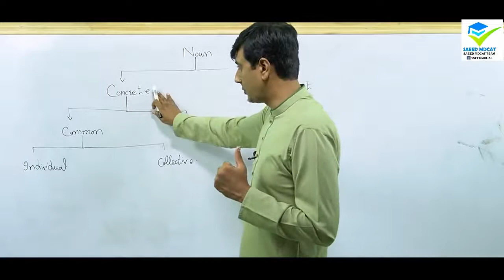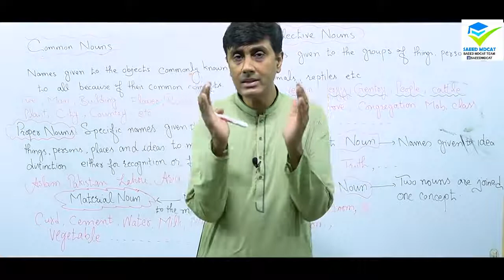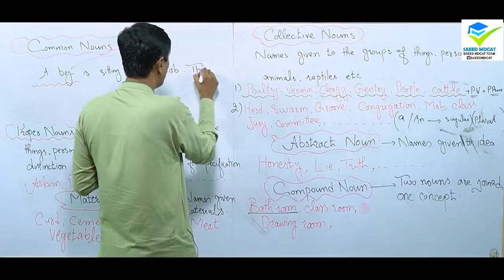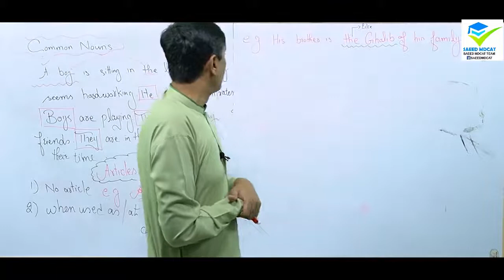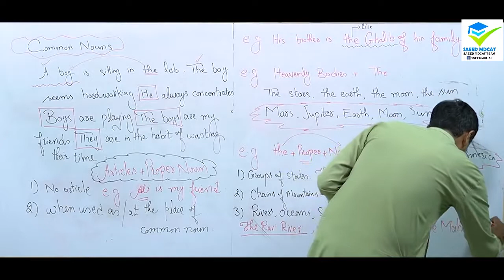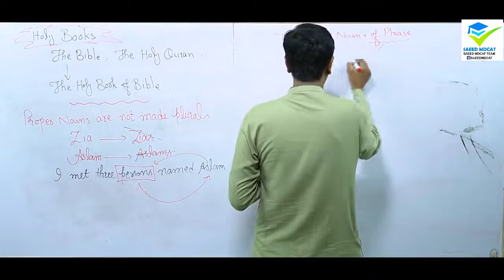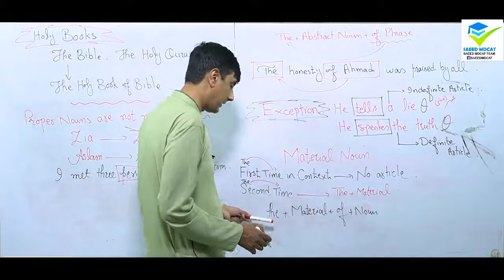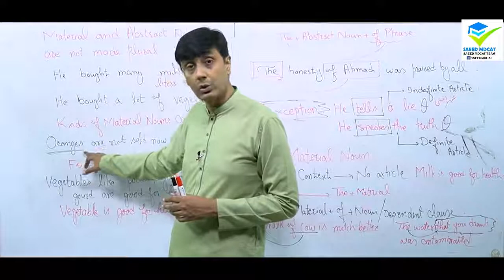MDCAT English Lecture #1 Noun and it's types explanation Word 21 to 40 Book1 Chap 3,4 | Star Academy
2) MCQS of Pronoun types in English grammar
3) NMDCAT MCQS of Pronoun
4) Top 10 MCQs  of NMDCAT English
We explain following concepts of Pronoun
🚫 Pronoun Types in English?
🚫 Pronoun NMDCAT English?
🚫 Pronouns MCQS
🚫 Most important MCQS NMDCAT English of Pronouns
💤Learn and understand Pronouns  by Stars Academy Skilled Professors
💤 Pronouns  explanation in Urdu
💤 Pronouns MCQS explanation in hindi
💤Pronouns examples

Pronouns  MCQS for FSC English for NMDCAT preparations  in English.
Pronouns MCQS for FSC English for NMDCAT preparations  in urdu.
Pronouns  MCQS for FSC English for NMDCAT preparations  in hindi.

✅ Online NMDCAT Preparation
✅PMC NMDCAT English
✅NMDCAT English
✅NMDCAT Free Content

✅ Stars Academy
✅Stars Academy Lahore Head Office
✅Stars Academy Lahore online lectures
✅Stars Academy nmdcat preparation
✅MDCAT Preparation in Lahore
✅Best Academy for entry test
✅Online Entry test preparation
✅nmdcat youtube videos
✅online NMDCAT latest content 2022

✅NMDCAT top lectures on YouTube
✅FSC English NMDCAT preparation
✅Best Entry Test preparation center in Lahore

✅ Pronouns  FSC English MCQS for NMDCAT preparations
✅ Pronouns  FSC English MCQS for Entry Test  preparations
✅Best MCQS for English FSC NMDCAT
✅Best understanding of Pronouns
✅Introduction to Pronouns
✅Free NMDCAT contents for fsc students
✅ Pronouns  FSC English
✅Past Tense
✅Future Tense
✅MDCAT Preparations
✅Online NMDCAT Preparations
✅ECAT Preparation at Campus
Hey Guys
    In this video, you will get a conceptual knowledge of Collective Noun which is one of the types of Noun. You will find examples  of collective noun along with some very important pieces of information about collective noun which will prove very useful to everyone.
Noun,Pronoun,Verb,Adjective,Adverb,Preposition,Conjunction,Interjection have been introduced in this series for building a crystal clear concept of each.
     Hence,Guys,let us continue with a concept based journey along with this video.